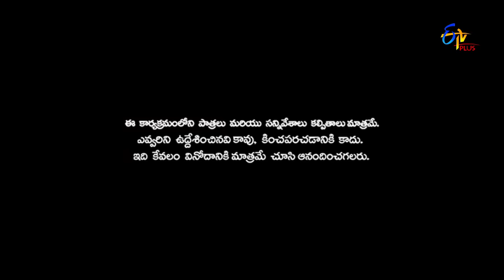Patas | Express Hari & Yadamma Raju Performance | 6th December2017 | ETV Plus